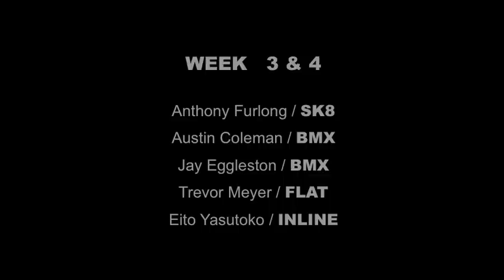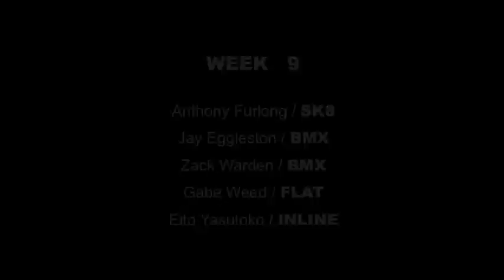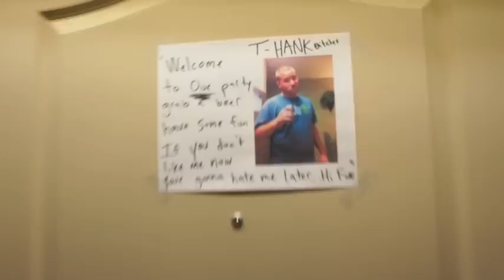USA Tour 2010 Fall - WEEK10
安床エイトが参加している「ハイスクールツアー 2010」の様子を紹介します。